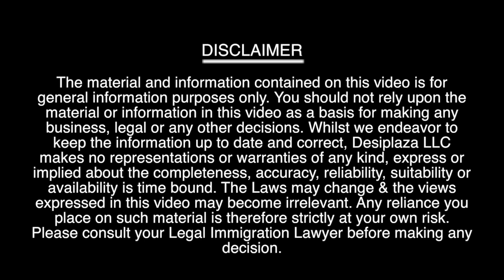Part 1 - Rahul Reddy on Latest Immigration issues & Executive order- Jan 30 2017 Host: Khushboo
Immigration Lawyer, Rahul Reddy speaking about the latest changes in Immigration policies & Donald Trump Executive order.

1. Desi Plaza Web Portal
4. MastiTime Radio - IOS app
5. MastiTime Radio - Android app